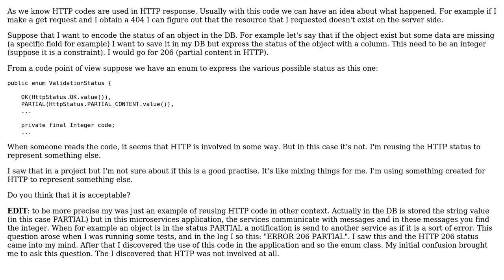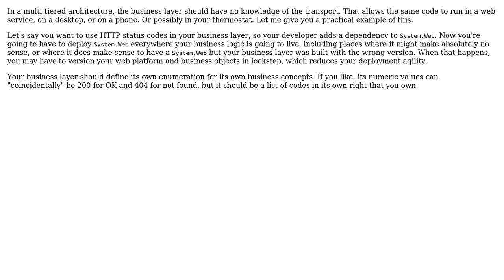Software Engineering: Is a good practice reuse HTTP codes to encode something else? (2 Solutions!!)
Software Engineering: Is a good practice reuse HTTP codes to encode something else?

With thanks & praise to God, and with thanks to the many people who have made this project possible! | Content (except music & images) licensed under CC BY-SA | Music | Images & others | With thanks to user SGiux user John Wu user Bart van Ingen Schenau and the Stack Exchange Network Trademarks are property of their respective owners. You are responsible for your own actions.